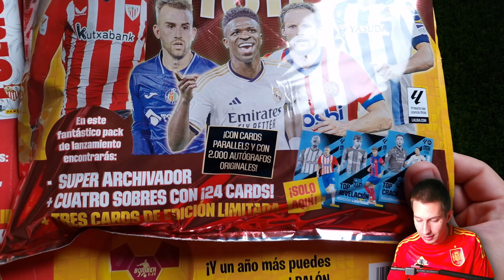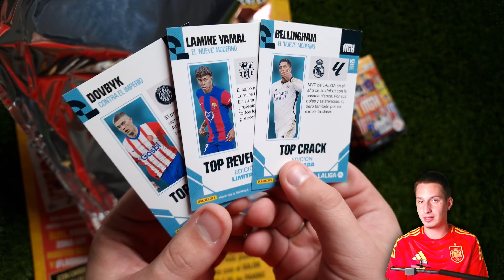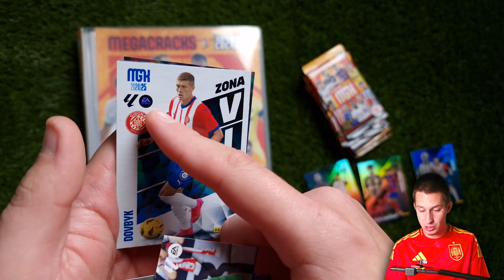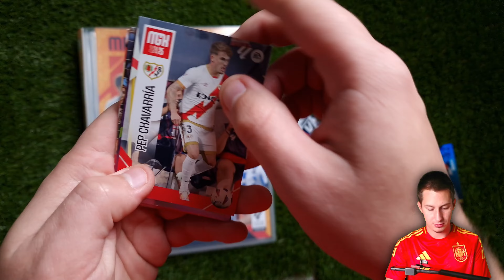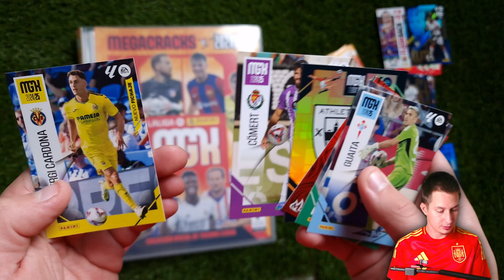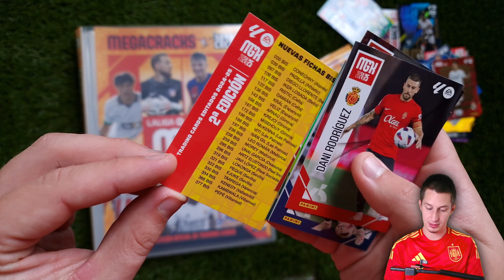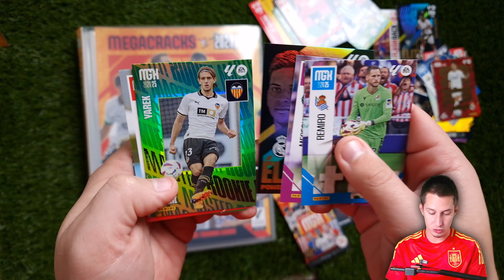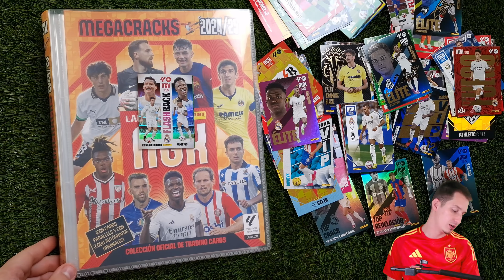Panini La Liga Megacracks 24/25 | Starterpack + Csomagok